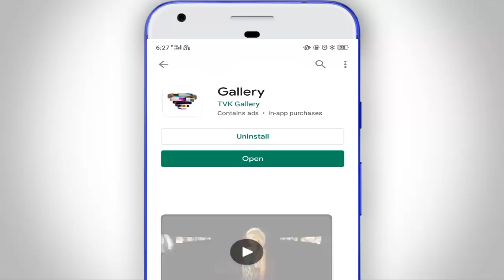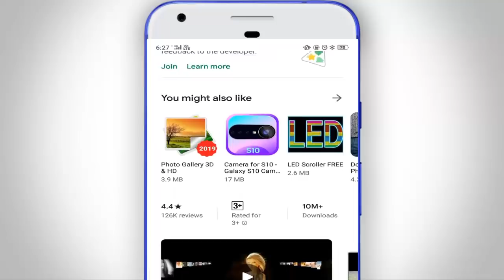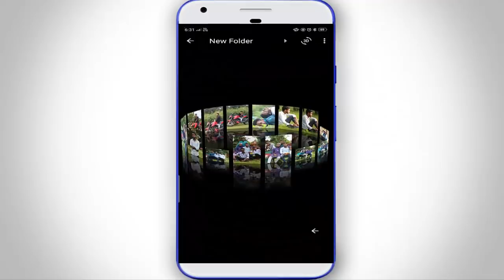এই অ্যাপটি সবাই পাগলের মতো খুঁজছে কাউকে না বলে চুপকরে দেখেনিন II Useful android Trick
Useful Hidden Tricks for all android User, Mobile Phone Secret tips & tricks 2019.

Guys Ajker video ti te ami aponader shate android phone er secret useful amazing app share korte jacchi j app ti aponader onek onek balo lagbe tai video ti skip na kore puro dekun.